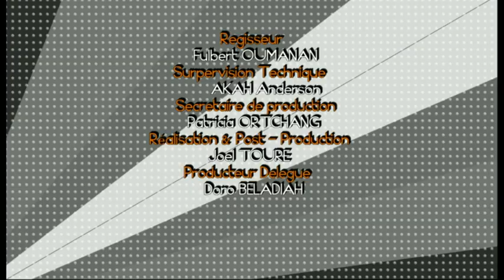ABBA KALAM - Insécurité au foyer